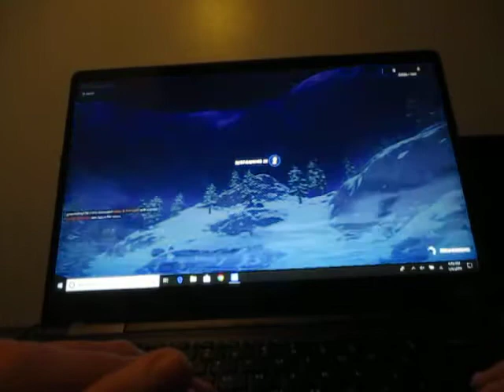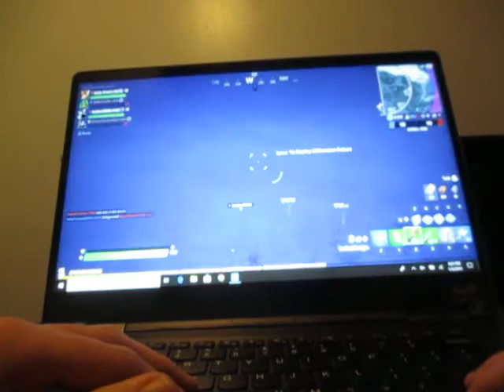First Friday Fortnite January 2020: The millenium falcon Glider and other RARE Equipment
Hi everyone, I played fortnite in January 2020. I hope you guys enjoy the video.
Later On, stay tuned to my channel because I will post AWESOME videos in my channel and I will post new vlogs, new games and new challenges I will participate in.
i will see you later.